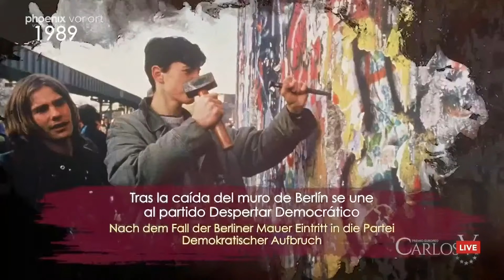Verleihung des spanischen Europapreis Karl V. 2021 an Bundeskanzlerin Angela Merkel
Der spanischer König Felipe VI. verleiht Bundeskanzlerin Angela Merkel den spanischen Europapreis Karl V. Mit dabei: Ministerpräsident Pedro Sánchez und Präsident der Regionalregierung Extremadura, Guillermo Fernandez Vara. Der Preis wird durch die Europäische und Iberoamerikanische Akademie der Stiftung Yuste für außerordentliches europäisches Engagement vergeben.